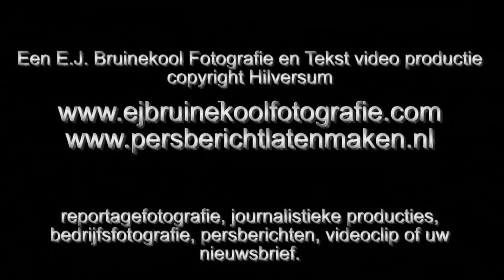EJ Bruinekool Fotografie en Tekst ijsselmeerbokaal.wmv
VOLENDAM / MUIDEN-Voor de derde keer is klipper De Hoge Wier de winnaar geworden van de IJsselmeerbokaal 2011. De IJsselmeerbokaal is het overallklassement van acht grote zeilwedstrijden. De prijs werd na de Pieperrace in Volendam uigereikt. Samen met de Eensgezindheid van schipper- eigenaar Peter van Weelderen wist Sacha Emmerik de minste punten bij elkaar te zeilen.  Beide schepen zijn zeer aan elkaar gewaagd en eindigde in principe beide op de eerste plaats, maar doordat de einduitslag van 2010 meetelde bij de puntentelling ging de winst naar De Hoge Wier, net als in 2007 en 2010.